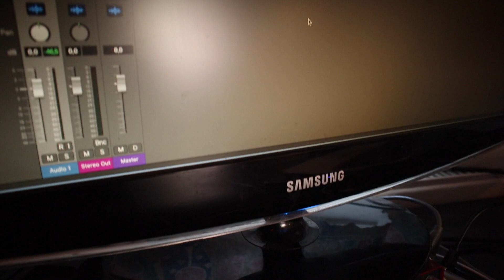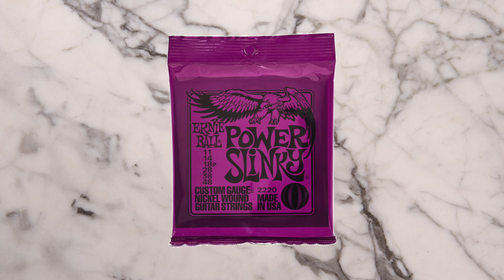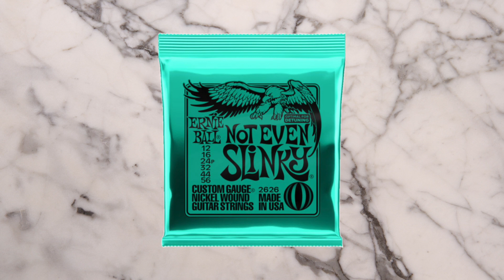Wie stark beeinflusst die Saitenstärke den Ton der E-Gitarre?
✅ Dachtest du dickere Saiten = mehr Ton? Heute gibts den .008 bis .012 Sound-Test mit den Amp-Einstellungen Clean, leichtem Crunch und Verzerrt. SO stark beeinflusst die Saitenstärke den Ton der E-Gitarre. Viel Spaß 😎🎸🎶

Hi, mein Name ist Alessandro Milea! Ich bin Gitarren- und Ukulele Lehrer, Gitarrist, Produzent und genereller Musikfan. Ich versuche, Menschen aus aller Welt mit meinen Videos zu inspirieren.

Alessandro

▶GITARREN◀
Gibson LP
Fender Strat
Cort Akustik
Martin LX1E Mini

▶MIKROFONE◀
Mikro für Videos
Mikro für unterwegs

▶KAMERAS◀
Kamera 1
Kamera 2

Alessandro Milea - Gitarrist, Ukulelist, Musiker, Produzent, Lehrer.